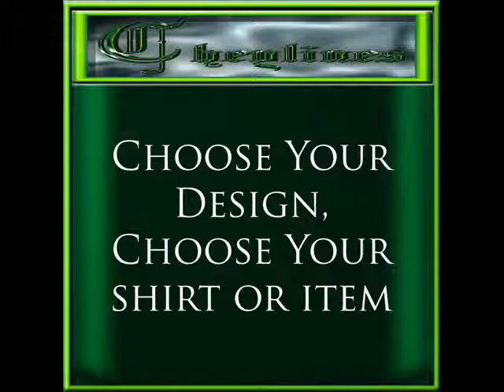Ugly Christmas Shirts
Christmas Presence wraps you in your own jollies for the holiday season.  Check these designs out or just go to see a Jillion other goodies...HO HO HO! (yeah...it's a good thing)